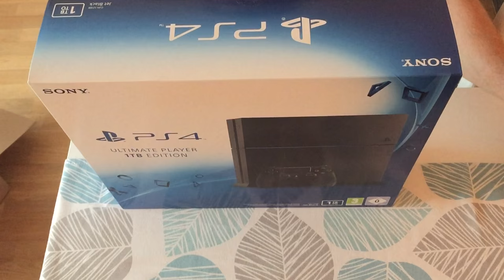PS4 1TB Ultimate Player Edition (Rev. 1216b) Unboxing Deutsch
PS4 Revision 1216b Unboxing Deutsch